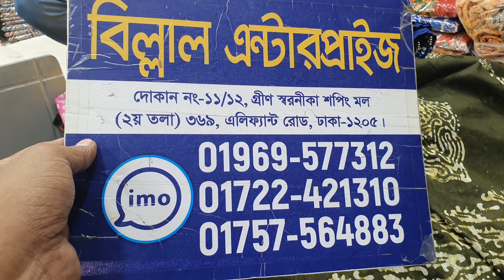৬৫০ টাকায় অরগেন্ডি টারসেল বাটিক থ্রি পিস কালেকশন।